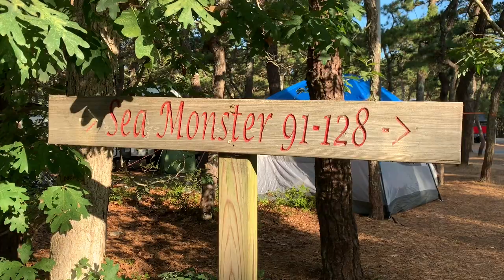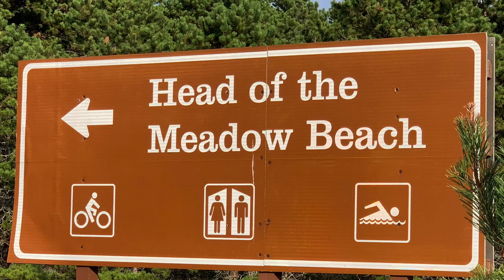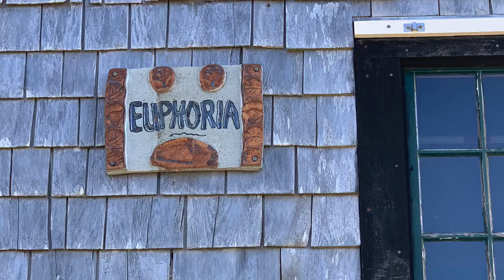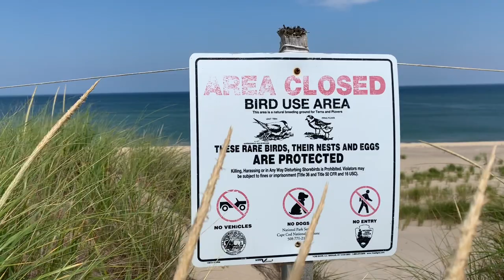Cape Cod National Seashore Dune Shacks with Saltyhead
See the beautiful rustic salt shacks perched in the parabolic dunes of the Cape Cod National Seashore.

Big Sky by Hans Zimmer

How I get around:
Trailer: 2000 High Wall by Rockwood
Tow Vehicle: 2019 Toyota 4 Runner 6 cyl gas engine, 4WD 5,000 lb tow capacity